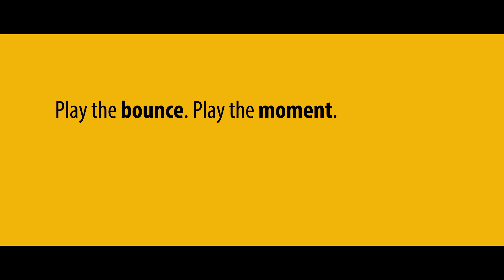Wp Rugby Mag Issue 58 Brightrock playing the bounce Chris van Zyl draft 2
DHL WP captain Chris van Zyl is more than just a rugby player